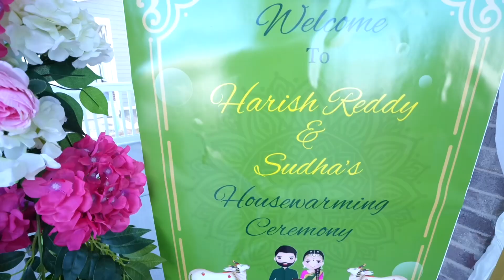Sudha & Harish Reddy House Warming Teasor | Elgin | Illinois |4k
House Warming Ceremony | Gruha Pravesam Ceremony | Elgin, Illinois | USA